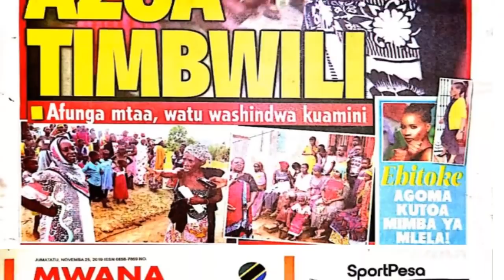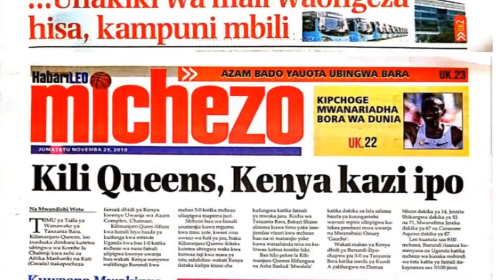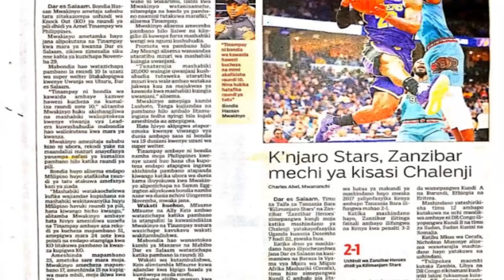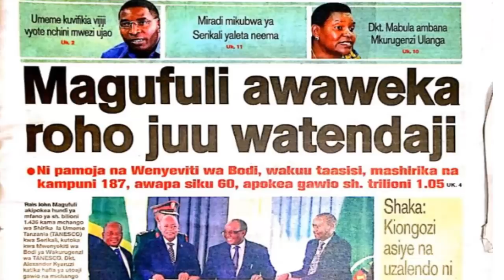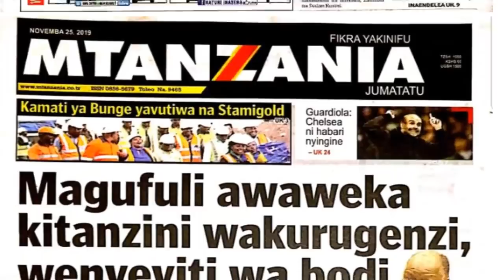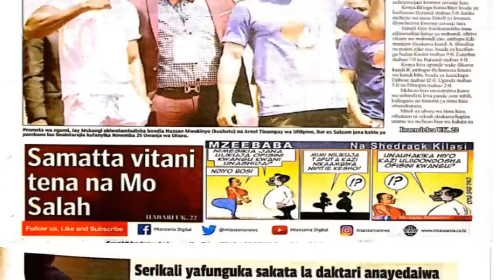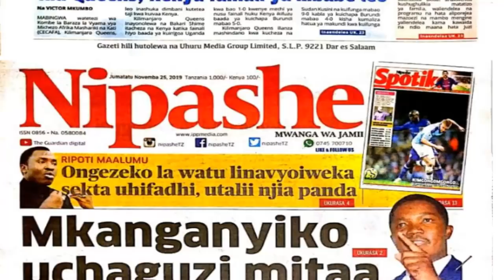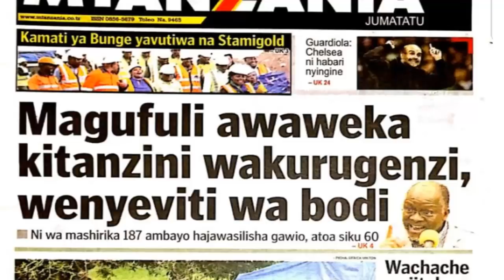MAGAZETI YOTE YA LEO JUMATATU TAR 25/11/2019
KARIBU KILA SIKU ASUBUI NA MAPEMA TUNAKUSOGEZEA MAGAZETI YOTE YALIYOJITOKEZA NCHINI TANZANIA#MKATAVI#MAGAZETINI#